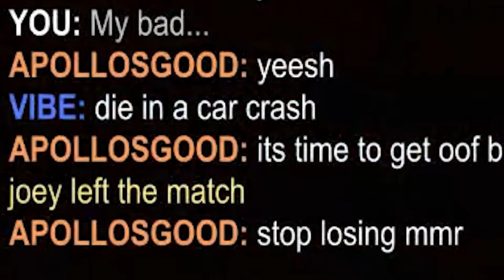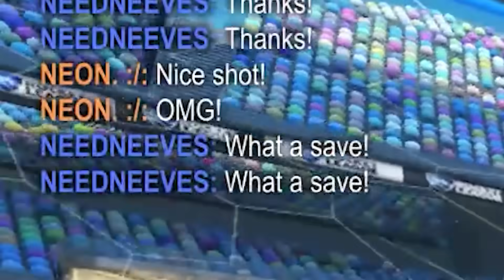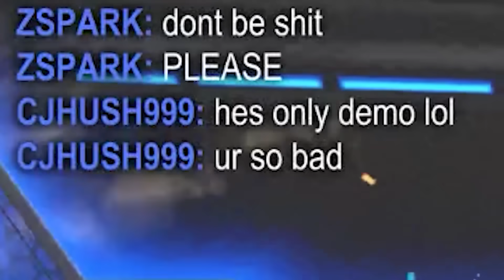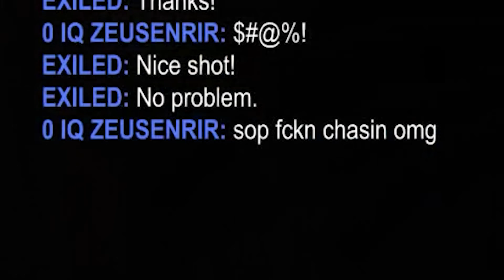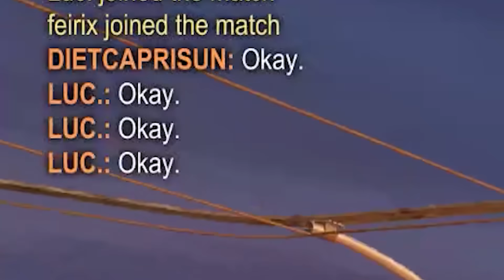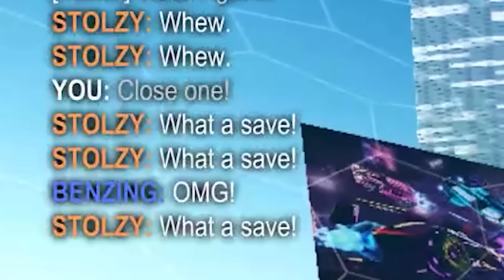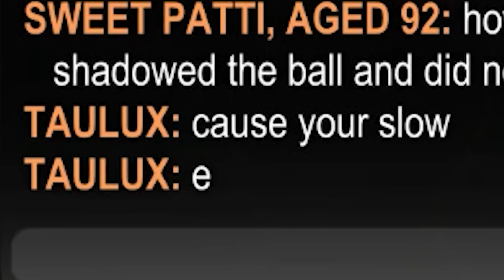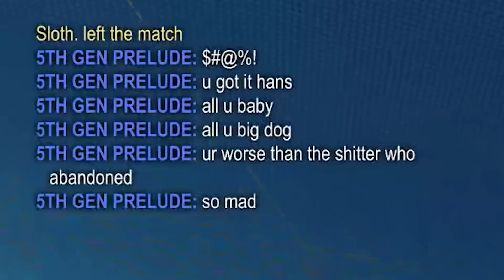I recorded every toxic player in Rocket League for a month. Here's what happened...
One month of toxic moments from Rocket League, I did not realize there would be so much...

SunlessKhan merch is now available for the first time ever!

Like the music on my channel? Here's a Spotify playlist of some of my favorites